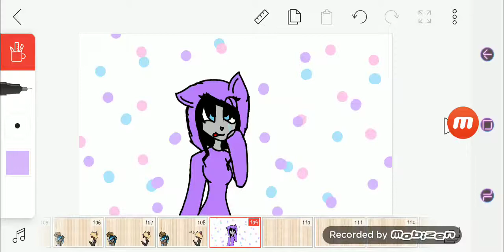Crystal looking cute